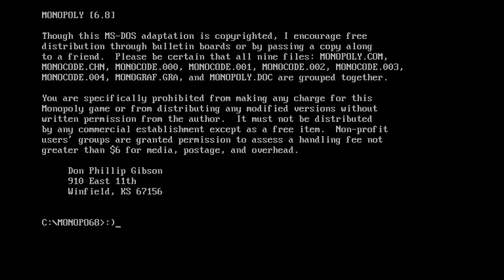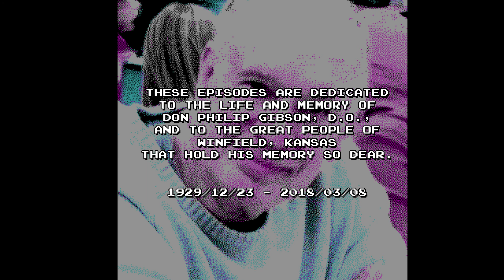MONOPOLY Episode 6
Let's take some time to play Don Phillip Gibson's famous DOS version of the iconic property trading game - and stay friends doing so!

IONGAMING by Winterion Game Studios presents:

MONOPOLY for MS-DOS (1985)
Players: Erin, Richard, Matt, Daniel